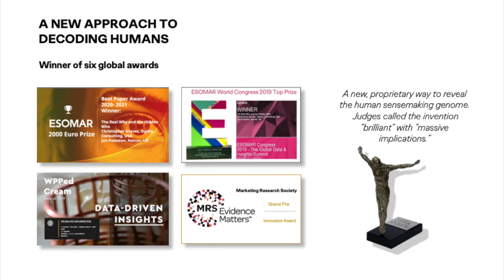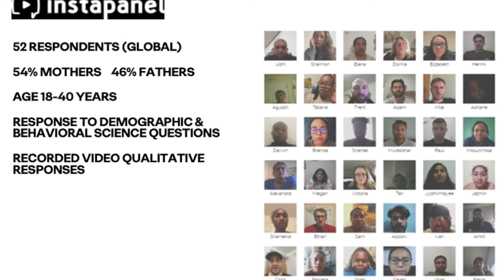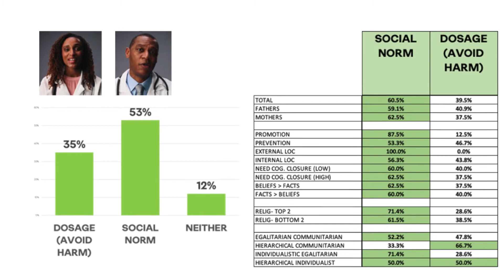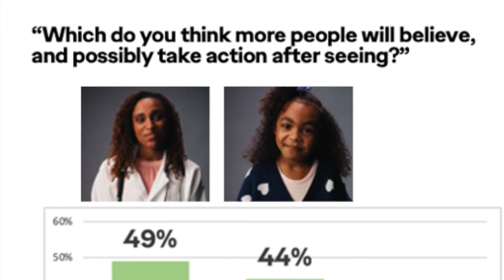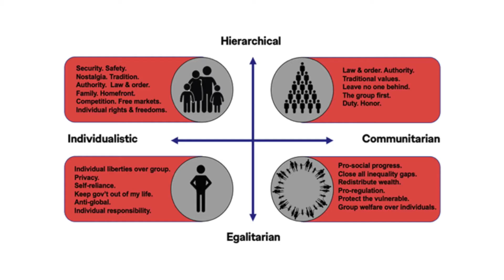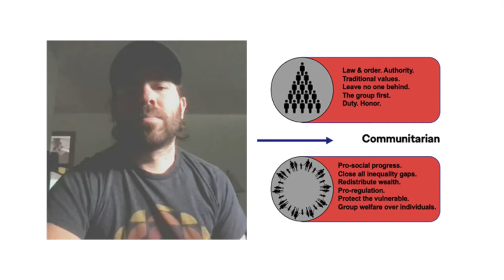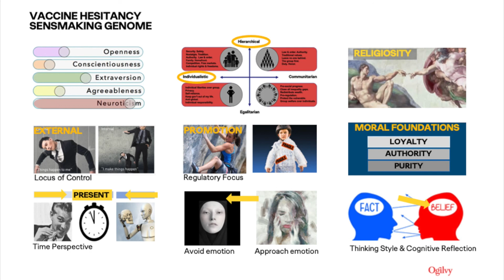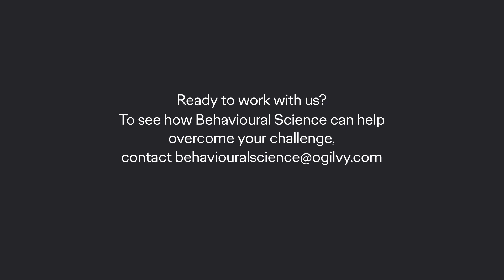Towards a Sensemaking Genome - Christopher Graves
Towards a Sensemaking Genome: Why We Need to Decode Our Fellow Humans First Before Trying to Change Their Behaviours